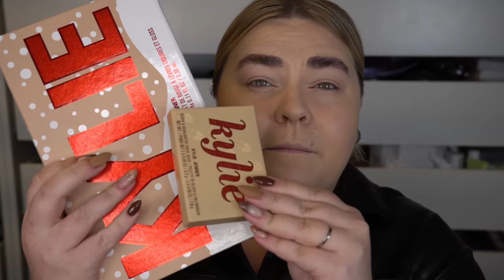JULKOLLEKTION FRÅN KYLIE COSMETICS (testar hela)